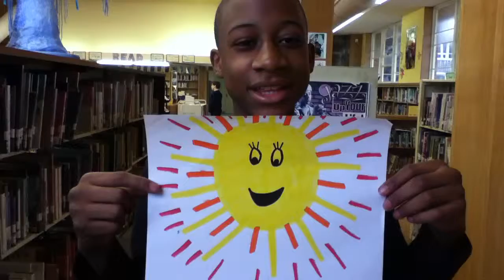DLD 2013: Alex T, Kyle, Merrill, and Amir (Period 1) Energy Transformations Film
Mr. Wasley's 8th grade science students Alex T, Kyle, Merrill, and Amir created this video about energy transformations on iPod touches for Digital Learning Day 2013.

The Emerald Team Science classes from King Phillip Middle School in West Hartford partnered with the Center for 21st Century Skills to create digital media projects. Students in each class made storyboards for their short films and prepared props and costumes for their projects. All films were shot and edited in one 45 minute period.

Although we chose one exemplar film from each class to showcase on our YouTube channel, every group worked hard to create a unique and creative film. Nice work, everyone!